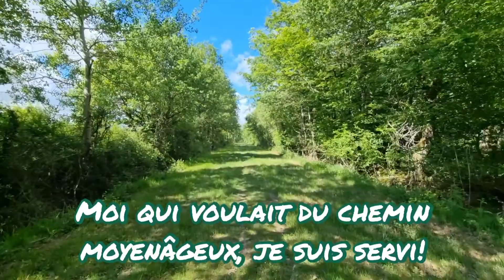En route vers Compostelle, de Sovigny à Draché, Les Érables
extrait musical : Gladiator - Now we are free - Hans Zimmer & Lisa Gerrard

Compostelle via Turonensis GR655